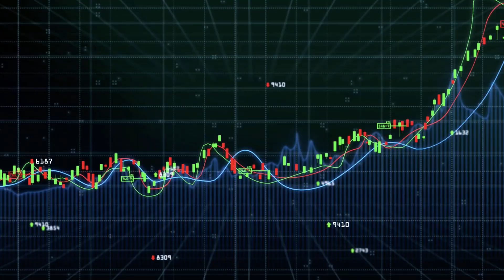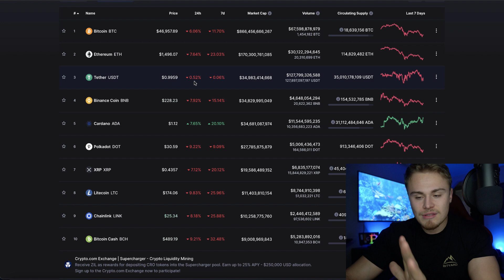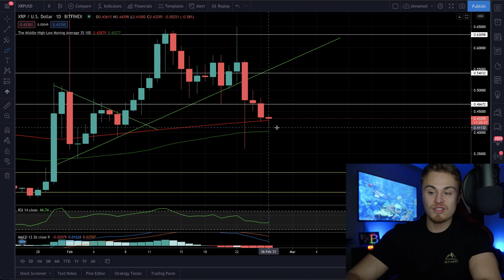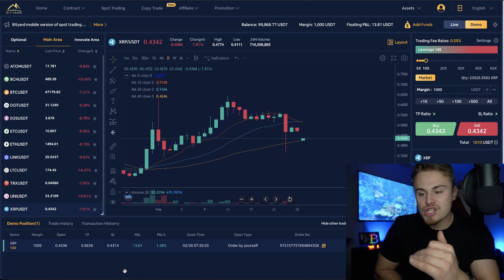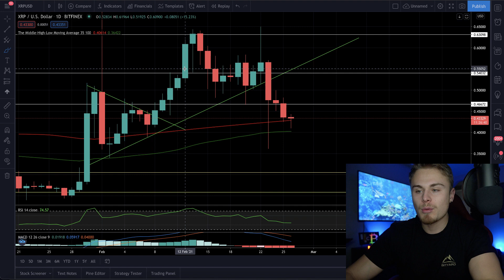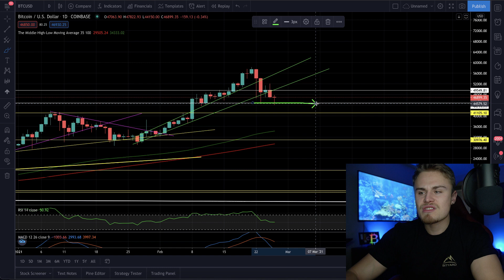STOP: XRP Ripple We're Finally Heading Back Up! This Could Be **HUGE** For XRP. We Hit The Bottom?